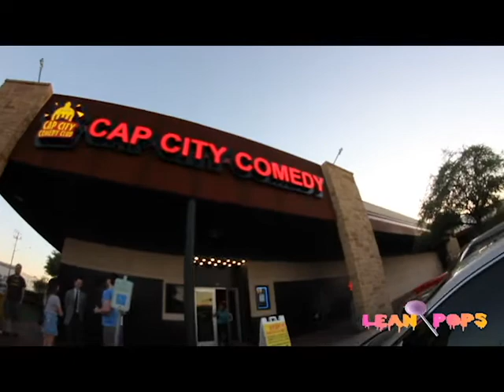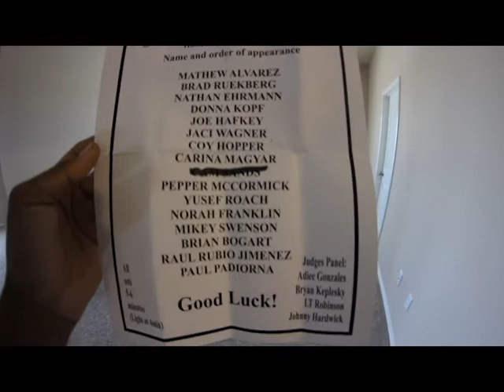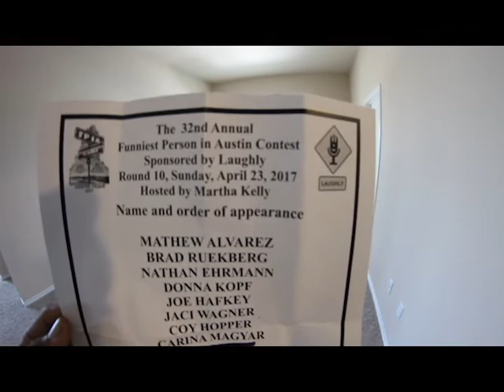CAP CITY COMEDY (VLOG)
The 32nd Annual funniest person in Austin contest // vlog// comedian - @Rajulio
song -ATX- Y0ungjb